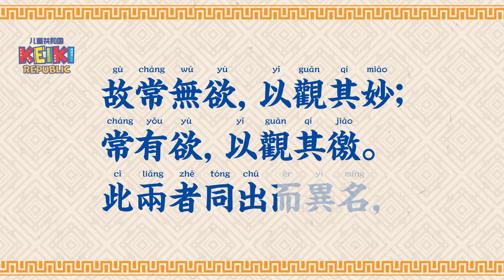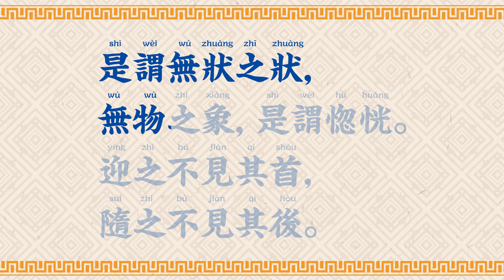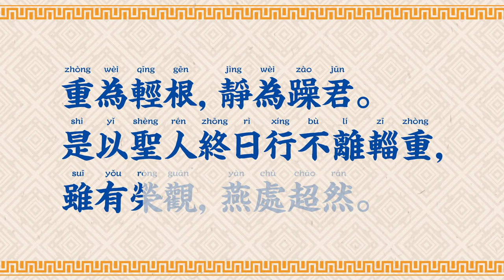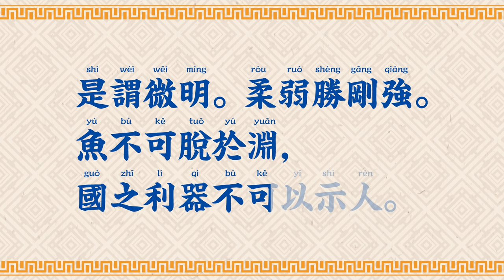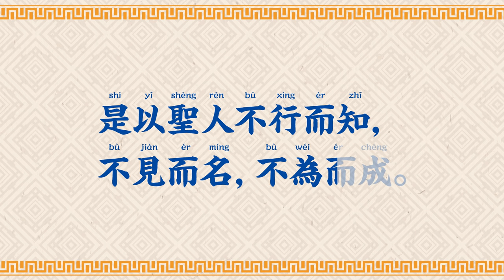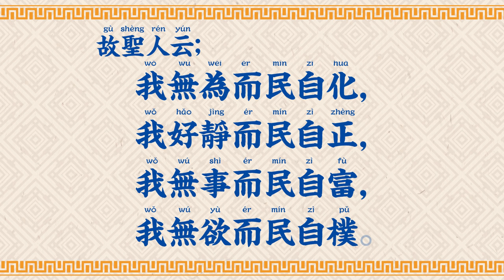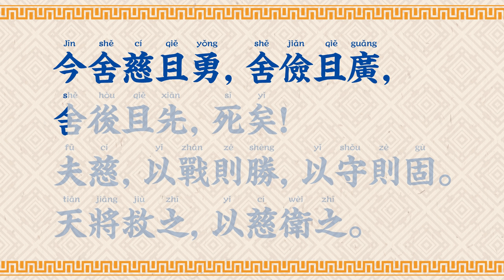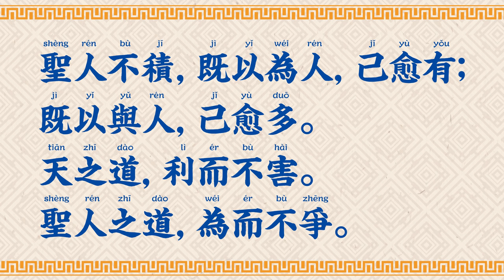道德經 全文朗讀【高清】字幕拼音 Tao Te Ching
《老子》是中國春秋時期末期思想家老子所著的哲學論述，內容因多番傳抄而多有不同，經無數註解後成為《道德經》，又稱《道德真經》、《老子五千文》及《五千言》。春秋戰國時期道家學派奉為創始典籍，有學者認為是中國歷史上首部完整的哲學著作。《老子》作為書名可能始於韓非子〈解老〉、〈喻老〉兩篇或更早之前，漢景帝時尊《老子》為經，稱《道德經》可能始於王弼、皇甫謐生活的魏晉時期。

《道德經》常被當作道教經典，但哲學的道家，和宗教的道教意旨有別。就作為道教基本教義的重要組成而言，《道德經》被道教視作重要的經典，而譽為「三洞之精華，一乘之奧旨」，並以《河上公章句》和《想爾注》作為重要的講本。作者老子道教尊為至上三清尊神之一道德天尊的化身，又稱太上老君。道教吸納了道家思想，並從道家思想中完善了道教。

美國學者唐納德·畢肖普教授主編的《中國思想導論》一書認為：「道教的思想體系中包含了道家的哲學思想所缺少的在現實生活中對於人來說卻是至關重要的因素，例如，道家訴諸心靈或理性，而道教卻訴諸於人的情感、情緒或情趣。道教充分普遍而又巧妙地利用人的敬懼、神秘和驚異等感覺，而道家卻對此熟視無睹。」

 據聯合國教科文組織統計，《道德經》是除了《聖經》以外被譯成外國文字發行量最多的文化名著。

The Tao Te Ching (simplified Chinese: 道德经; traditional Chinese: 道德經; pinyin: Dàodé Jīng),[a] also known as Lao Tzu or Laozi, is a Chinese classic text traditionally credited to the 6th-century BC sage Laozi. The text's authorship, date of composition and date of compilation are debated. The oldest excavated portion dates back to the late 4th century BC, but modern scholarship dates other parts of the text as having been written—or at least compiled—later than the earliest portions of the Zhuangzi.

The Tao Te Ching, along with the Zhuangzi, is a fundamental text for both philosophical and religious Taoism. It is very similar to Hindu Upanishads in explaining the fundamental Unity Principle indicating that it shares common roots with the Upanishads and Vedas. It also strongly influenced other schools of Chinese philosophy and religion, including Legalism, Confucianism, and Buddhism, which was largely interpreted through the use of Taoist words and concepts when it was originally introduced to China. Many artists, including poets, painters, calligraphers, and gardeners, have used the Tao Te Ching as a source of inspiration. Its influence has spread widely outside East Asia and it is among the most translated works in world literature.